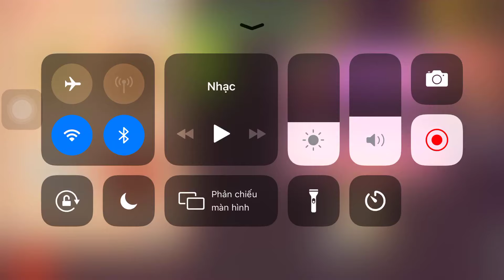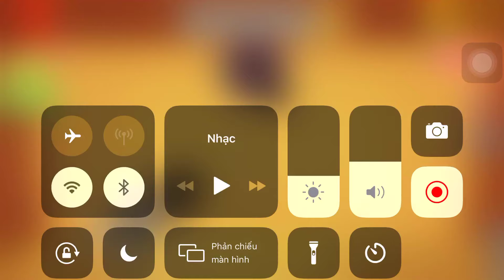Crash Test Vs The Buddy| Kick The Buddy